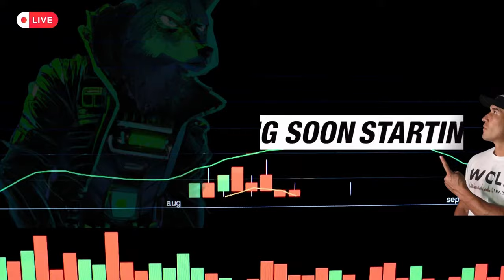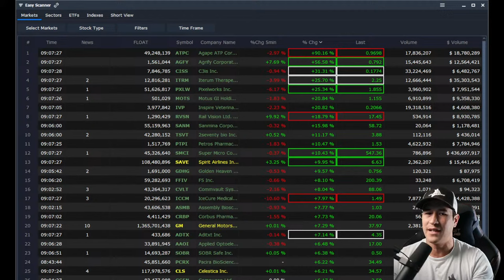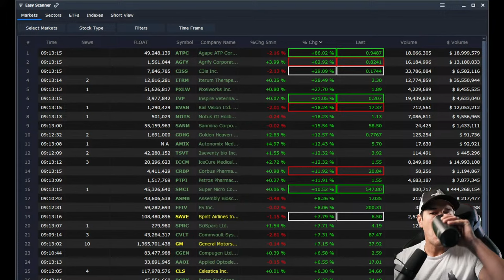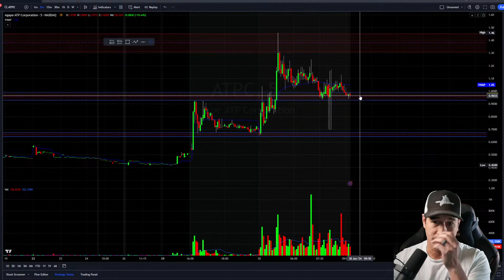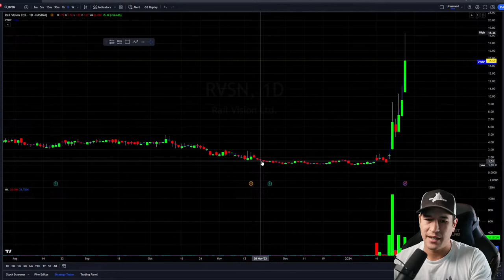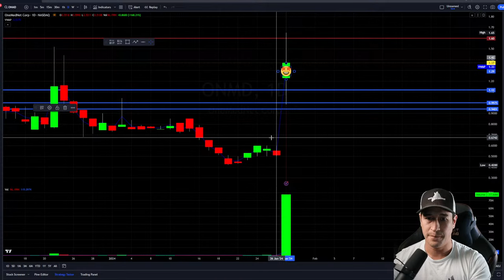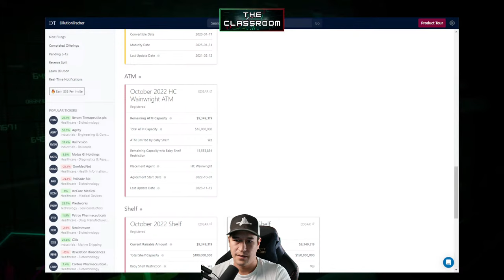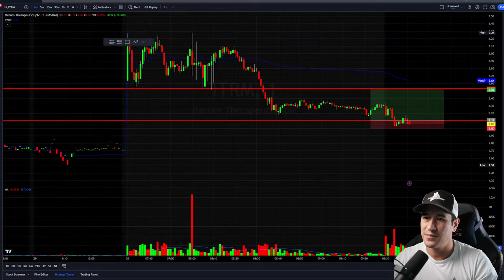A PRO TRADER's PREMARKET PROCESS - LIVE - ROLAND WOLF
DON'T MISS THE SECOND PREMARKET PREP OF 2024!

We will start going through my trading plans and scans at 9AM EST!

Did you know Roland trades live EVERY SINGLE DAY for his Wolfpack Students?  Premarket AND Power Hour prep EVERY DAY.

As always, I TRY TO squeeze as much as I can to try and provide value. Unscripted. Unedited. LIVE HEAT.

ZERO GATEKEEPING AND ZERO BS!